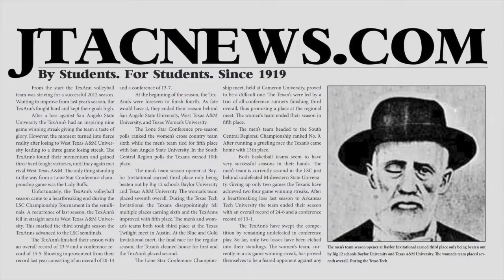SWS/SWT Parking Situation and Superstitions 11 2 15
JTAC reporters Chris Wells and Savannah Baxter ask Tarleton Students how they feel about the parking situation and if they have any superstitions.